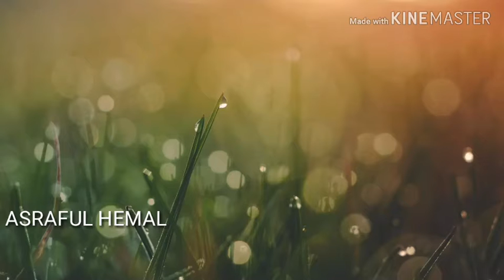BANGLADESH EID SPECIAL